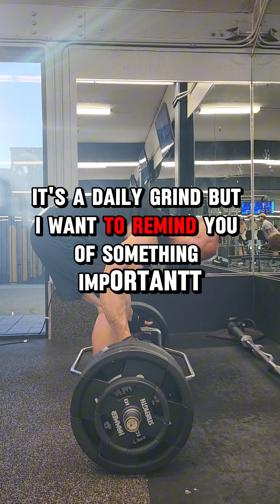Maximize Your GIFT While Youu Still Can!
𝗠𝗮𝘅𝗶𝗺𝗶𝘇𝗲 𝗬𝗼𝘂𝗿 𝗚𝗶𝗳𝘁: 𝗠𝗮𝗸𝗲 𝗘𝘃𝗲𝗿𝘆 𝗪𝗼𝗿𝗸𝗼𝘂𝘁 𝗖𝗼𝘂𝗻𝘁 𝗮𝗻𝗱 𝗦𝗲𝗰𝘂𝗿𝗲 𝗬𝗼𝘂𝗿 𝗙𝘂𝘁𝘂𝗿𝗲

Men, you’re putting in the hard work to be healthy, fit, build muscle, and shed the extra body fat. It’s a daily grind, but I want to remind you of something important: you can not take your health for granted. Every workout, every meal, every decision you make today is shaping your future.

You’ve been blessed with the gift of health and energy right now, and it's something many people wish they had. Seize that gift and maximize it. Don’t let the opportunity slip through your fingers. There will come a day when you might wish you had more time, more strength, more energy—but today, you still have it. Make every choice count.

Push yourself with pride, knowing that every drop of sweat and discipline you put in now is an investment in your future. You’re building the foundation for a healthier, stronger, and longer life. Take full advantage of this moment. The work you put in today ensures you’ll have more of these moments tomorrow. Keep going—you’re worth the effort.

And remember to make it your goal that, when a younger man sees you, he no longer fears getting older.

And live with a sense of urgency!

We have to when we're a little older.

We have more time behind us than we do in front of us.

Your Coach,

Skip La Cour

P.S. THIS WILL HELP! "The Biggest Fitness Challenges Older Men Face and Their Solutions" Audio/Video/One-On-One Coaching Session Experience